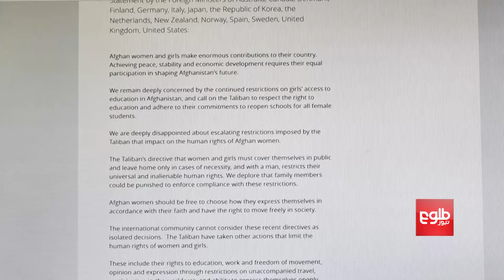15 Foreign Ministers Issue Statement on Afghan Women's Rights